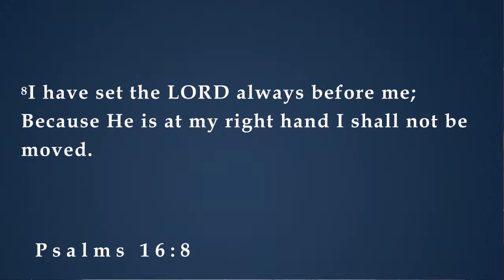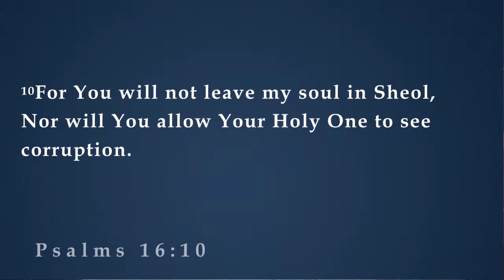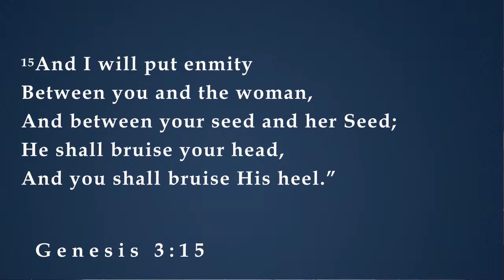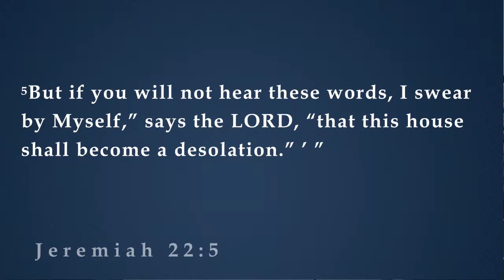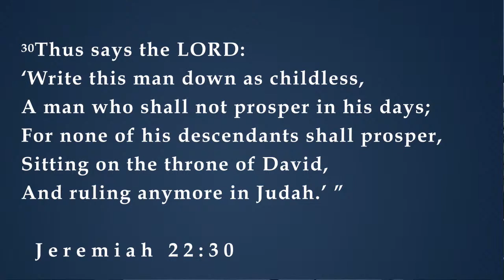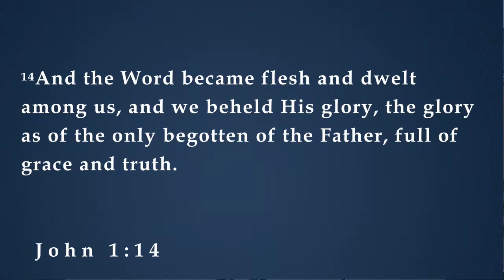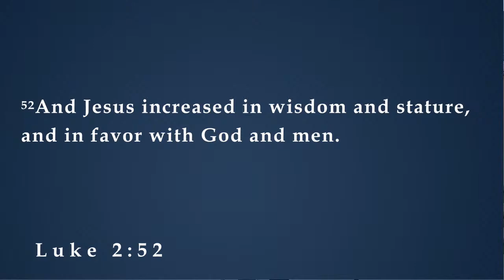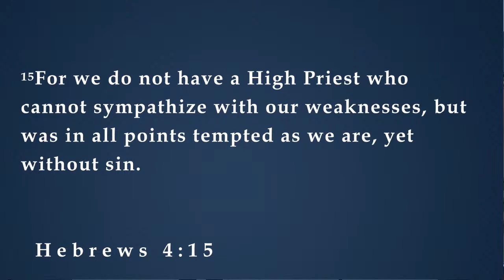Bible Study- 5/3/22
Christology - The Doctrine of Christ